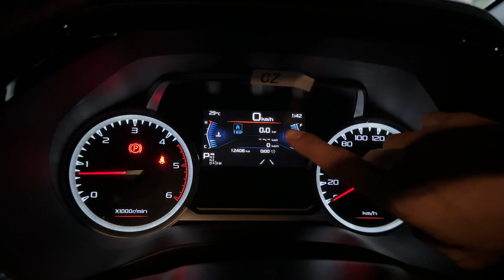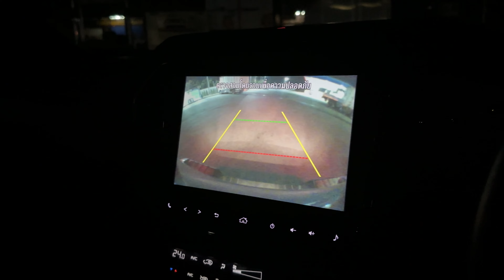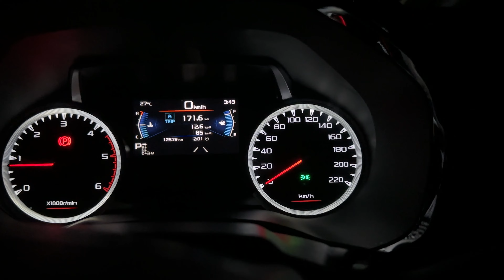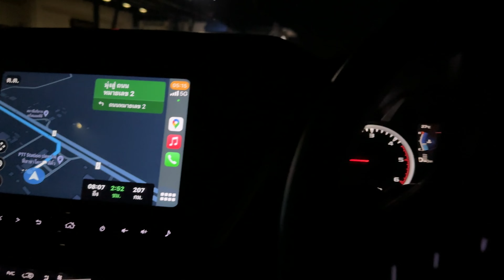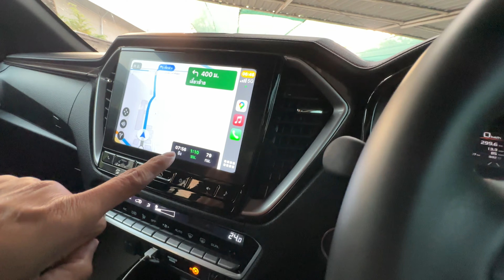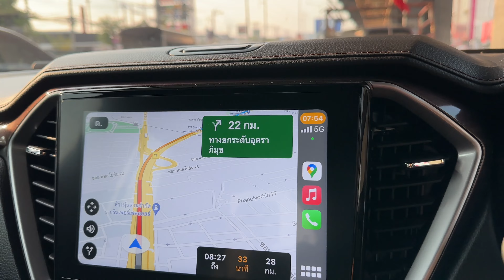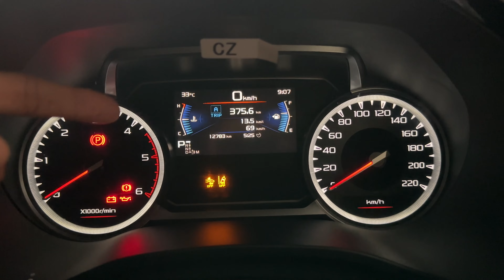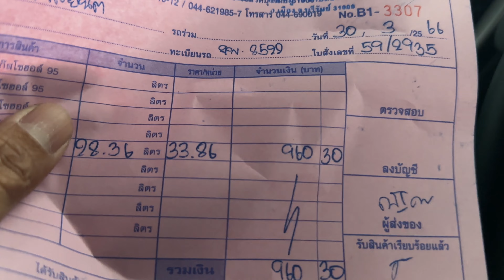375 กิโลเมตร กับการใช้งานจริง!! หมดน้ำมันเท่าไร?สนใจรถอีซูซุ